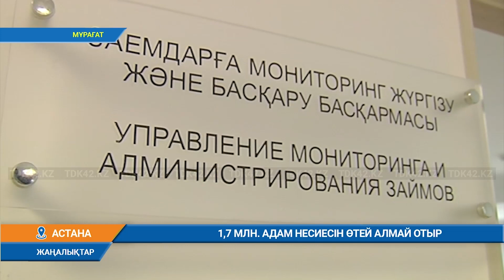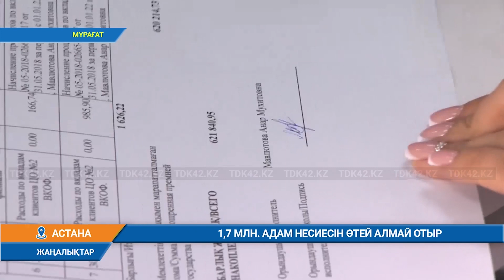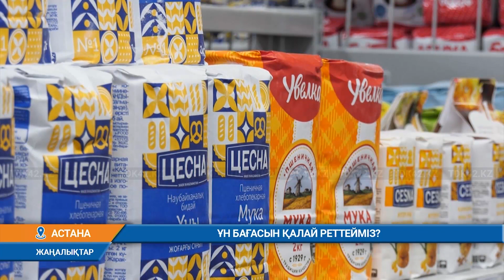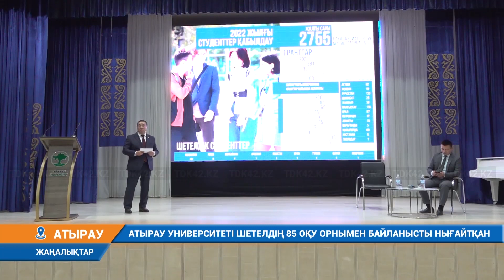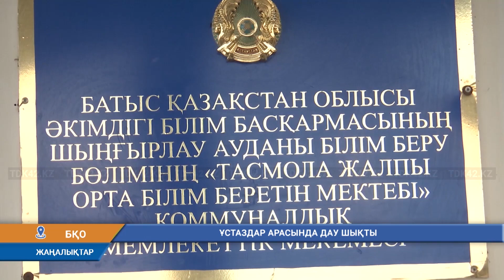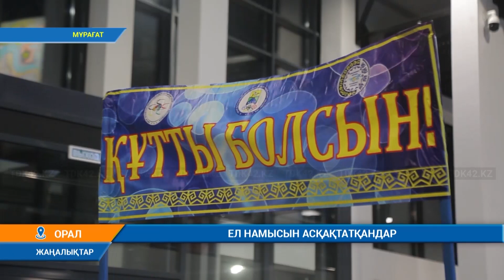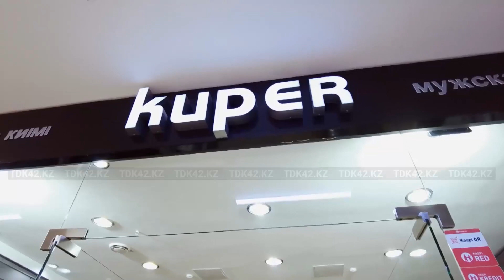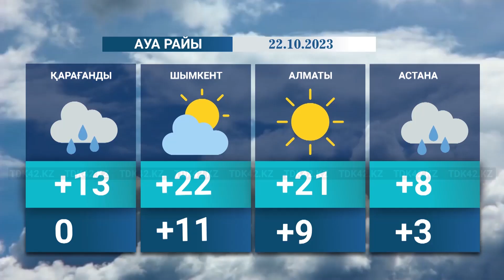Қорытынды жаңалықтар (21.10.2023) 20:30